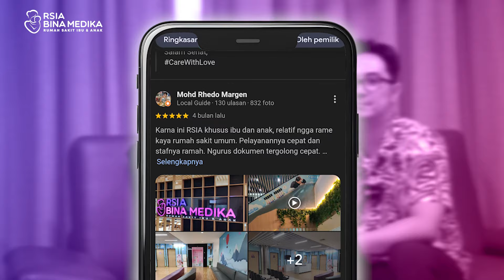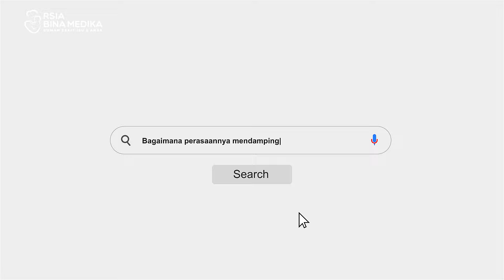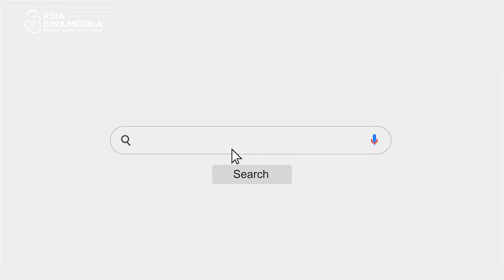TERBUKTI! LAHIRAN DI RSIA BINA MEDIKA MEMANG SANGAT MENYENANGKAN!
Persalinan pertama dengan suasana yang menyenangkan 🤱🏻

Meyambut sang buah hati pertama Bunda @shawfie_tanjuano dan Ayah @rimbun_nababan yang sangat berkesan di RSIA Bina Medika bersama dr. Rangga Mainanda, Sp.OG

Meski sempat berpikir tegang saat persalinan, ternyata saat masuk ruang operasi suasana disambut happy oleh perawat dan juga dokter. Selama operasi barjalan Bunda sangat merasakan kenyamanan sehingga semua tindakan berjalan dengan lancar. ✨

Dengan selalu di dampingi oleh dr. @ranggamainanda sangat membantu dan sangat informatif bagi Bunda dan Ayah selama kontrol hingga bersalin di RSIA Bina Medika. Tak hanya fasilitas yang lengkap, tetapi pelayanan yang maksimal diberikan sebagai bentuk rasa kasih sayang dan perhatian. 💜